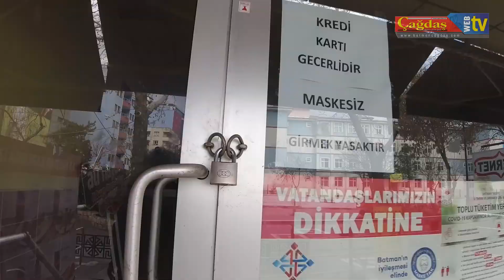Batman'da hafta sonundan bir kesit